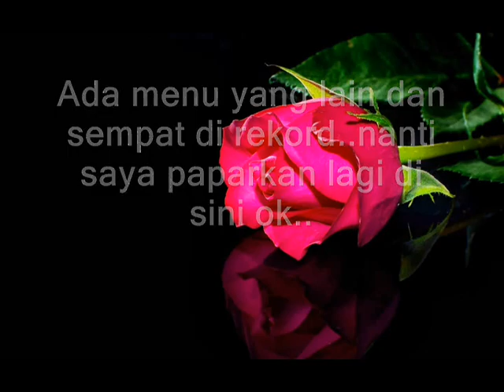NASI TOMATO AYAM MASAK MERAH – 150 pack Tempahan Order…. Resepi Chef alexiswandy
NASI TOMATO AYAM MASAK MERAH – 150 pack Tempahan Order ( Tomatoes Rice ) …. Resepi Chef alexiswandy ..ok hari ni hari ni ahad seperti yang di jangkakan..saya akan post kan tempahan yang ke berapa ratus kalinya untuk nasi tomato..dalam keadaan kelam kabut sempat juga setting camera kan.. untuk tatapan anda semua para penonton dan sekarang dah ada followers.. ada permintaan tempahan nasi bungkus lagi.syukur ..terima kasih kerana meminati menu dan resepi masakan saya. Walaupun ‘subscribed’ di channel saya masih bawah 250 org.. tetapi syukur pada tuhan sebab rezeki tempahan mencurah2..rezeki masyukk… amin..terima kasih guys..mudahan2 ada rezeki nak kumpul rm40k..tu kawan2 pun dah ajak melancong.. tapi nantilah keadaan diri perlu sihat terlebih dahulu.. sebab lepas ni ada beberapa pembedahan untuk kesihatan juga kan.. mmg tahun berehat di rumah.. mudah2 an rezeki terus menyebelahi saya agar saya dapat mencari duit untuk rawatan pada tubuh saya yang semakin tak bermaya dan kurus.. kih..kih..semoga tuhan jesus juga memberikan kesihatan yang berlipat kali ganda pada tetapi berkat doa keluarga, kawan2 dan para peminat..saya masih berdiri di sini untuk tidak menghampakan hati mereka yang telah menempah makanan untuk majlis mereka.. YANG PENTING HALAL TOYIBBA…wallahi.. saya chef bukan tukar jantina nak masak untuk masjid atau orang islam atau menyembah berhala..’ kalau tukar jantina hukumnya di laknat tuhan.. tak boleh bersembahyang di masjid atau di gereja.. tak boleh buat apa2..yang memakan masakan beliau hukumnya haram mutlak..sama seperti memakan babi..tak percaya Tanya ustaz.. kih..kih..bukan nak kondem orang tetapi orang islam bab makan mesti halal kan? Mana mungkin babi ‘ bertaubat’ nak masuk islam ..boleh masuk masjid seperti kucing.. kih..kih.. ( saya hanya menyampaikan..sebab ada yang bertanya semalam ) jawapan nya..babi laknatullah tak akan boleh masuk islam untuk selamanya… tak kisah pun..untuk anda yang meminati dunia masakan macam saya..jgn ubah tukar jantina..macam mana nak sembahyang..niat sembahyang lelaki dan perempuan pun berbeza..pakaian dan sebagainya di dalam islam..kalau agama kristian tak boleh bersembahnyang juga sebab lelaki tak boleh bergaya wanita di dalam rumah tuhan atau syurga.. juga menyembah berhala ..sebab masakan beliau haram di makan.. ( cari hadis dan ayat quran ( bagi orang islam lah ) yang membenarkan masakan dari mereka tukar jantina boleh di makan ) nabi ko orang pun sebut ..laknatullah..nabi tak makan masakan orang yang telah di laknat allah..( untuk orang islam )..Firman Allah…. (Al-Nisa', 119)..MANAKALA HADIS PULA..2 KITAB MENYATAKAN GOLONGAN YANG DI LAKNAT SEPERTI BABI BINATANG YANG DI LAKNAT TUHAN…
1. Drp Ibn Abbas r.a. bahawa (maksudnya): "Rasulullah s.a.w. melaknat kaum lelaki yg menyerupai atau berlagak spt wanita (al-mukhannathiin / al-mutasyabbihiin bi al-nisa') dan kaum wanita yg menyerupai / berlagak spt lelaki (al-mutarajjilaat / al-mutasyabbihat bi al-rijaal)" (Riwayat al-Bukhari)
2. Drp Abu Hurairah r.a., beliau berkata (maksudnya): "Rasulullah s.a.w. melaknat lelaki yg memakai pakaian wanita dan wanita yg memakai pakaian lelaki" (Riwayat Abu Dawud dgn sanad sahih) -dipetik drp kitab Riyadhus Salihin..ZAMAN DAHULU PAKAIAN..ZAMAN SEKARANG TUKAR JANTINA..kih..kih..nk tahu lebih jelas tanya ulama yang berdekatan anda..saya nak tulis terlalu pjng kan...see ya..amin